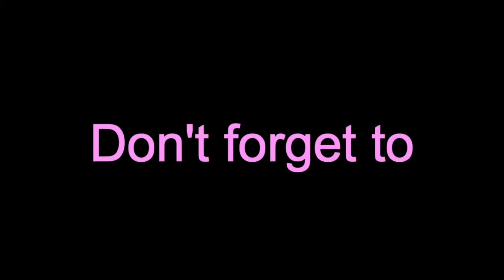Ocean park in Philippines : English Presentation by Shafin Ahmed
Shafin Ahmed traveling Ocean park in Philippines and trying to talk their peoples to know about this place. This is really awesome place in Philippines